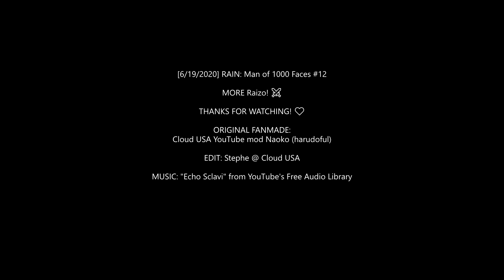[6/19/2020] 비Rain 비 Man of 1000 Faces 12